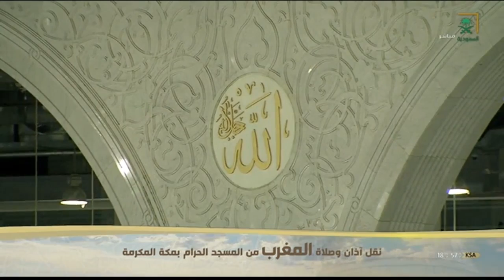صلاة المغرب من المسجد الحرام بمكة المكرمة ليوم الجمعة 1440/08/28 هـ